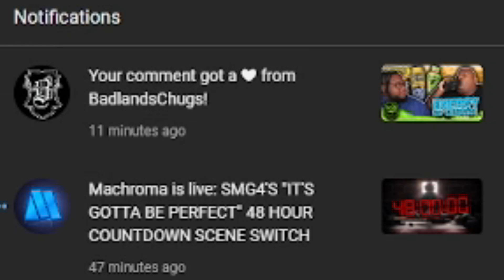Playing That New Game About The Goat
Hello everyone, in today's video Sleptzy and I will be playing Goat Simulator 3 and will be causing a madness.